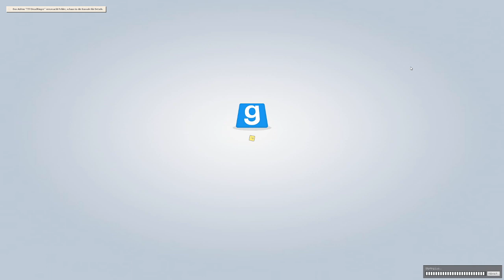Der kleine Johannes wird erwachsen | TTT #2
Gary's Mod Trouble in Terroist Town | TTT

Mitspieler:
Dubdevil.Cheeseburger/Akira/Dennis
exactz/Yeriza/Kevin
Mutti/Argas/Matze
Raubkatze
TheLeFaiLeD/Cya